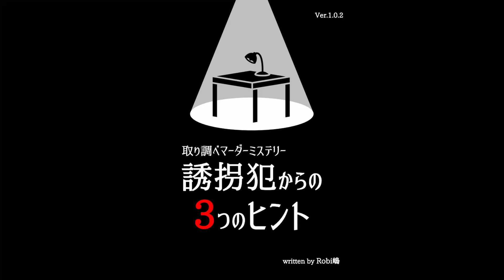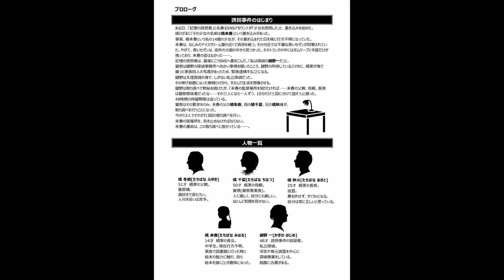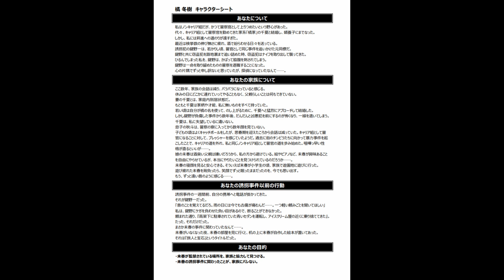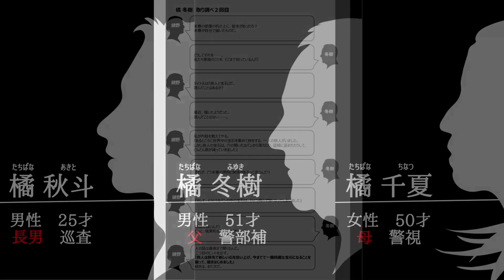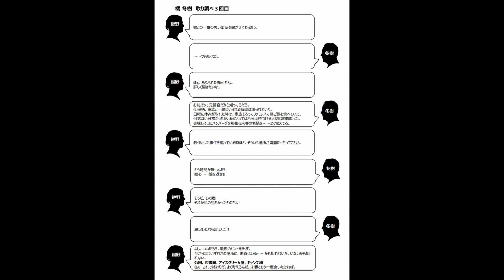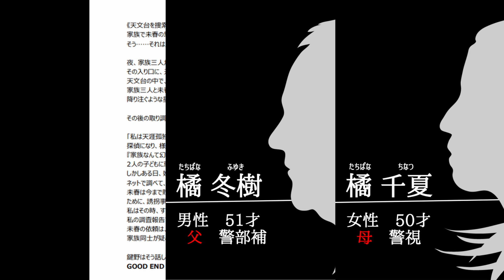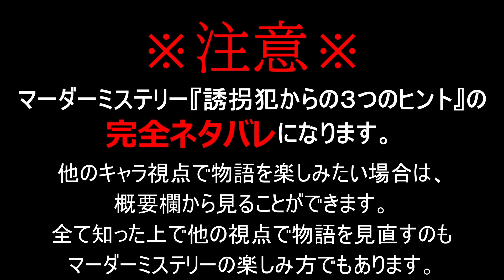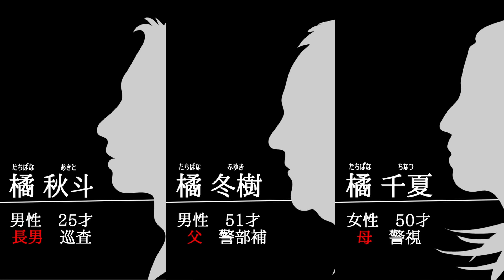【※ネタバレあり】取り調べマーダーミステリー「誘拐犯からの3つのヒント」かるてぃ視点【HOME COMPANY】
※注意※
・この動画では「誘拐犯からの3つのヒント」のネタバレを含みます
・マーダーミステリーはゲームの性質上、事前にネタバレを知ってしまうともうプレイする事が出来ません。
・シナリオ内容を含む感想などを投稿するのはおやめください。
・本編をより楽しめるように後半の答え合わせ前に注意喚起があります。
　そのまま見るも良し、他のキャラクター視点を楽しんでから答え合わせをむるも良し
　すべてを知った上で他の視点で物語を見直すも良し、様々な視点でお楽しみください！

HomeCompanyです！

　　　　☆かるてぃ

みんなで面白い動画を作ろうとがんばっています！
是非ゆっくりしていってください！